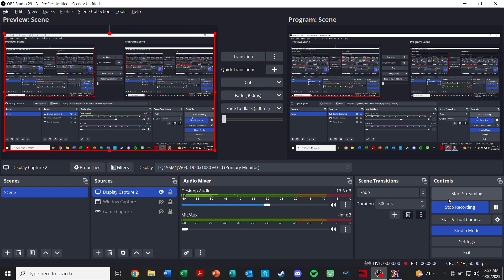Ken (Max B) v. E. Honda - Platinum 2 star ranked matches, Street Fighter 6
Ken (Whitebeard) v. E. Honda (Gustavo fring)
Platinum 2 star ranked matches